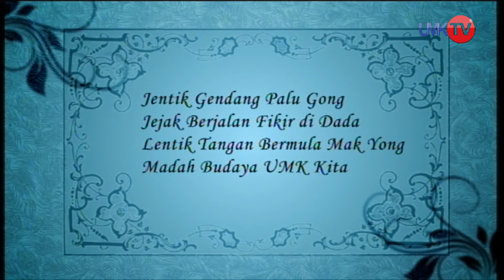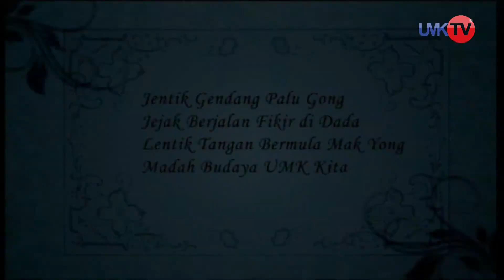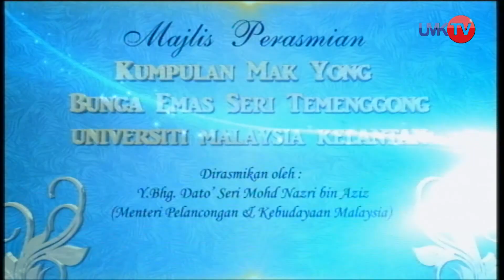"Mengadap Rebab" Malaysian Book of Records-UMK[HD]